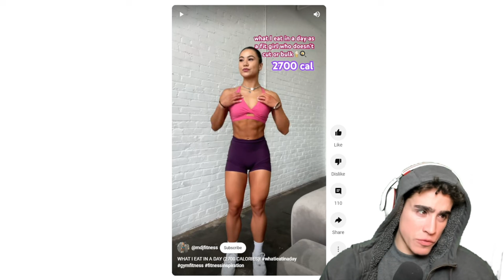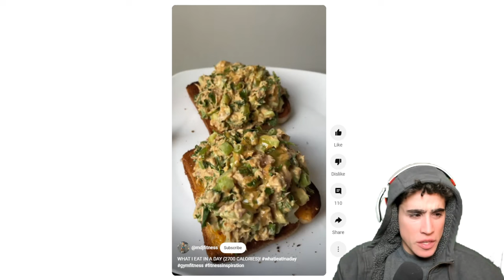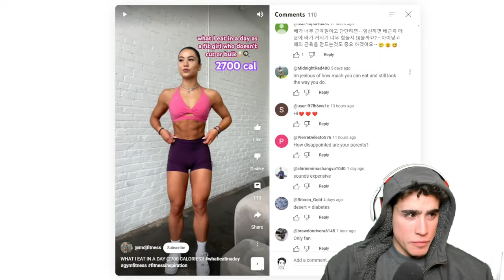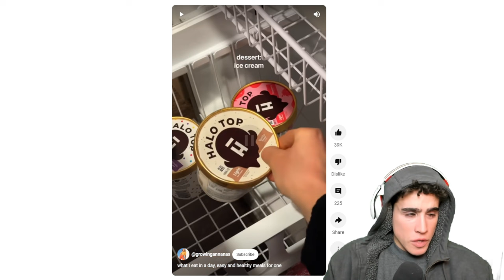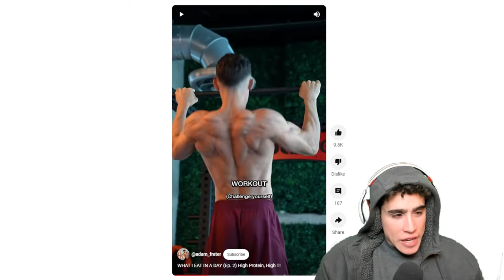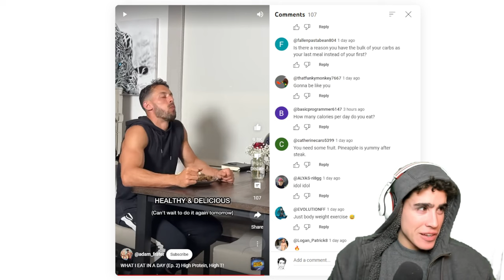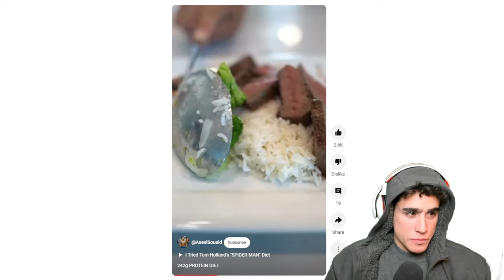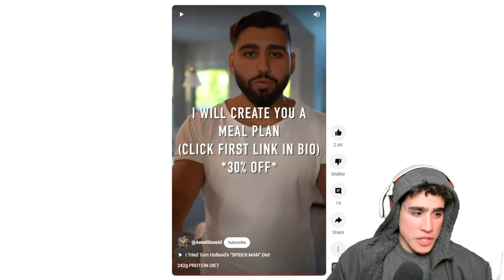Asian Fit Chick, Workout Freak, Tom Holland's Diet, DAY OF EATING REVIEWS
00:00 - Frankie EYEBALLS
00:46 - Asian Fitness Chick
06:40 - "hEaLtHy" Girl
11:21 - Workout FREAK
15:37 - Mom cooking for kids
18:27 - Tom Holland diet